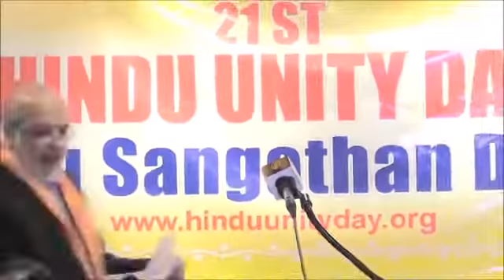Latest terrific speech by Subramanian Swamy in New York, USA 3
Latest terrific speech by Subramanian Swamy in New York, USA